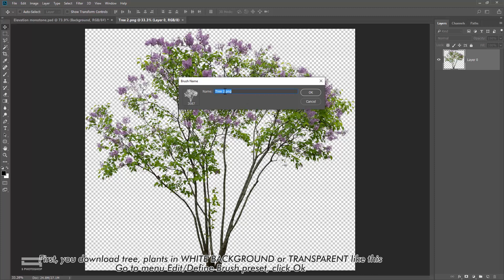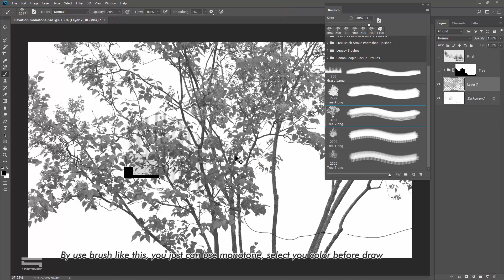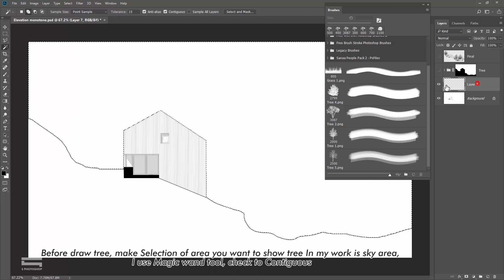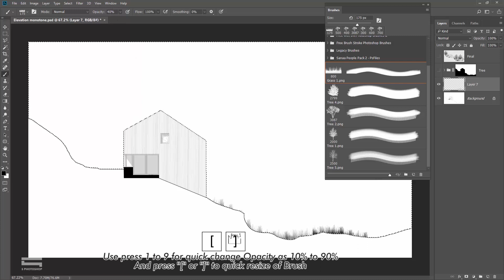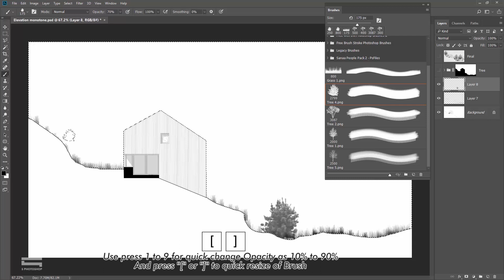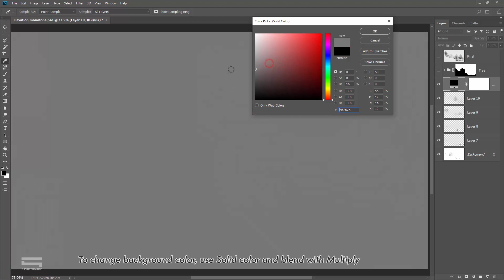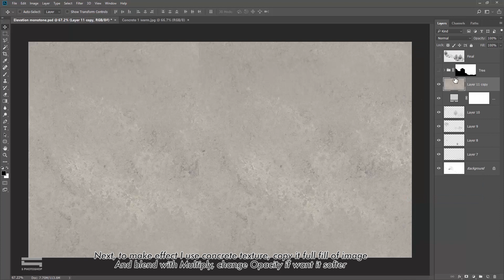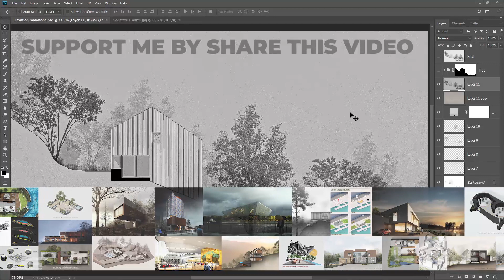Brush + Monotone Elevation Rendering Photoshop (Mặt đứng Kiến Trúc)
Brush + Monotone Elevation Rendering Photoshop
Tạo đầu bút và hậu kỳ mặt đứng Kiến Trúc

Spix làm các video cùng tài liệu hướng dẫn hậu kỳ để hỗ trợ các bạn theo học và làm việc chuyên ngành Kiến Trúc, Nội Thất.

✎ ĐĂNG KÝ khóa học Photoshop Hậu Kỳ hoặc Indesign Dàn Trang

Music use in video from YouTube Library